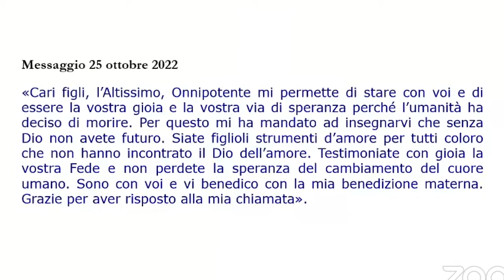Via Crucis di Mercoledi 16 Novembre 2022